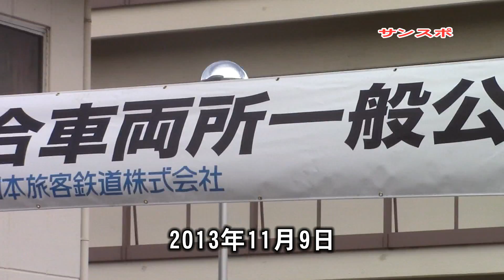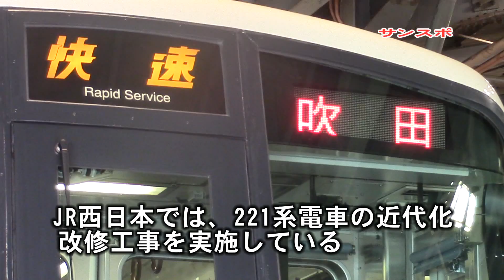JR西日本吹田総合車両所一般公開２０１３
１１月９日、JR西日本の吹田総合車両所の一般公開があった。改修中の２２１系電車の車内なども公開され、迫力満点の電車の吊り上げ実演に、歓声があがった。